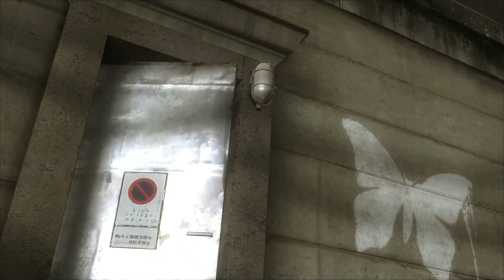Heavy Rain - Playthrough Part 9 - No Commentary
Playing through Heavy Rain for the very first time. Playing on PC.